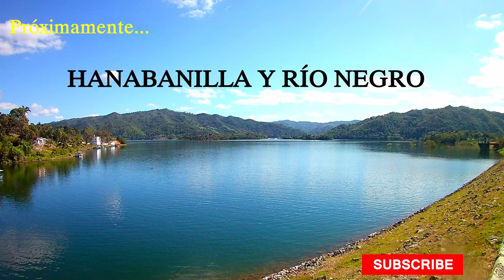🇨🇺🚴 "HANABANILLA Y RÍO NEGRO" Adelanto de próximas aventuras🚴🇨🇺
En este video se muestra un adelanto de lo que será la próxima aventura en bici hasta la provincia de Villa Clara, exactamente hasta Hanabanilla, un lugar hermoso cuyas vistas cautivan a todo amante de la naturaleza

Oficialmente Hanabanilla-Jibacoa, es un lago artificial del municipio de Manicaragua, en la provincia de Villa Clara construido al noroeste del Maziso de Guamuhaya, en el centro de la isla de Cuba. Se asienta, fundamentalmente, en lo que fuera el valle Siguanea.El embalse cuenta con dos presas principales: Hanabanilla y Jibacoa; dos presas auxiliares y el aliviadero, donde vierten sus aguas los ríos Hanabanilla, Negro y Gua­nayara, y los arroyos El Trinitario, El Junco, Economía, El Solitario y El Cacao. Los terrenos seleccionados fueron expropiados completamente o en parte durante su construcción; en el valle radicaba un pueblo, así como las fincas La Lima, Cuchilla del Guayabal, San José de Guaniquical, La Potencia, Bruselas, El Nicho y Los Cocos.

El lago se encuentra a 364 metros sobre el nivel del mar y la profundidas ronda entre los 30 y 40 metros

Entre sus elementos más significativos que se presencian del lago artificial Hanabanilla son que las aguas de la cuenca presentan buen estado de conservación, la salinización es baja y acumulan poca cantidad de nutrientes. Las aguas del embalse Hanabanilla se emplean para diferentes usos, con particular atención al abastecimiento de agua potable en las provincias de Cienfuegos y Villa Clara.